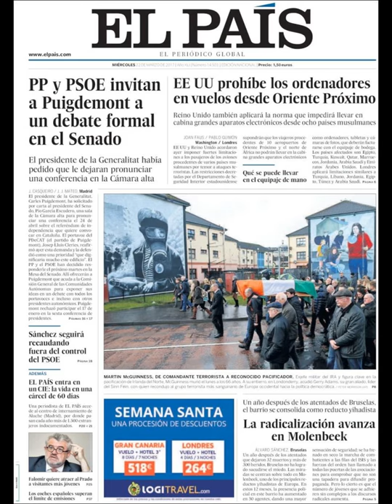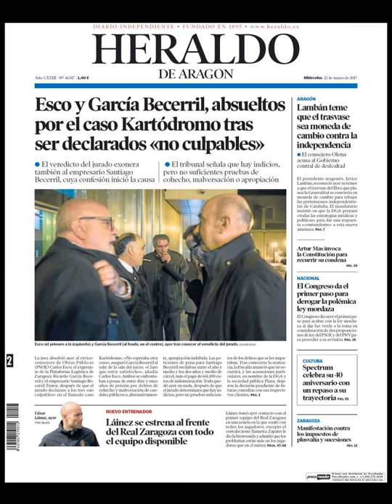Noticias Miércoles 22 Marzo 2017 Portadas Titulares Diarios Periódicos España Spain News